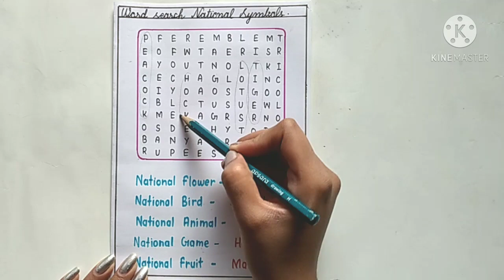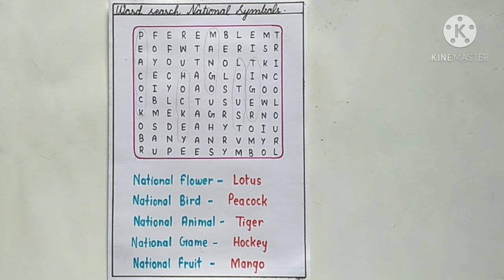Republic Day Worksheets For Children | Republic Day Worksheet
Worksheet PDF URL